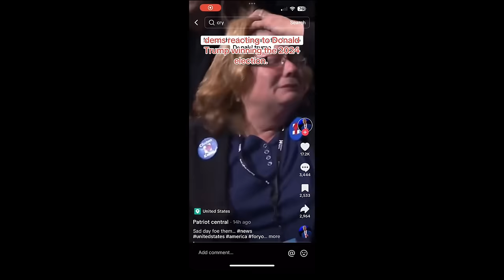Liberals Lose It After Trump Wins Election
People take to tiktok to share their tears after finding out Trump won the election

DJI Pocket 3